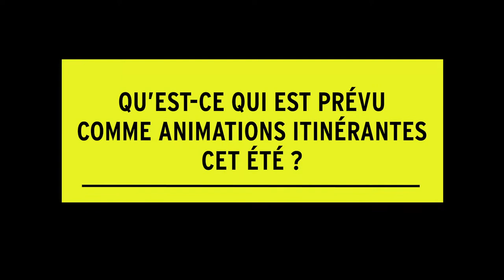Interview de Nora MILLOT, chargée de missions aux Francas de la Sarthe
Nora vous en dit plus sur les animations qui pourront être proposées aux jeunes et adolescents pendant tout l'été !